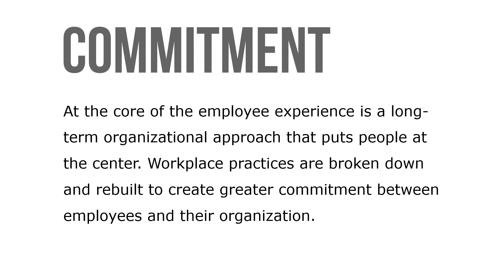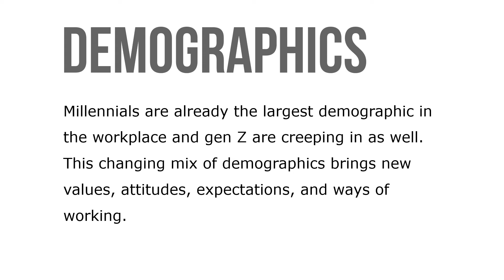Trends in Shaping the Future of Talent Management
The employee experience is an important force that will shape an organization’s approach to talent management. The environment created when an organization focuses on making itself a place where people want to show up instead of a place where people need to show up is the basis for the positive employee experience.  At the core of the employee experience is a long-term organizational approach that puts people at the center. Workplace practices are broken down and rebuilt to create greater commitment between employees and their organization.

Unfortunately, many organizations get so stuck focusing on engagement that they forget to take a step back to understand what causes engagement to begin with let alone understand the impact that engaged employees have on the organization.  Millennials are already the largest demographic in the workplace and gen Z are creeping in as well. This changing mix of demographics brings new values, attitudes, expectations, and ways of working. Organizations have always had to adapt to new generations entering the workforce, but the overall sense is that previous adaptations were gradual and have now become accelerated.

The proliferation of mobile devices with global connectivity allows us to work anywhere and anytime. Videoconferencing and internal social networks allow us to communicate and collaborate without any boundaries. Today HR organizations are staffed with data scientists and analysts to help make sense of all the data they have on their employees and to figure out what other data can be collected. Employees today have more of a voice than ever before. Organizations that treat employees well will be better positioned to create a strong employment brand to attract top talent.